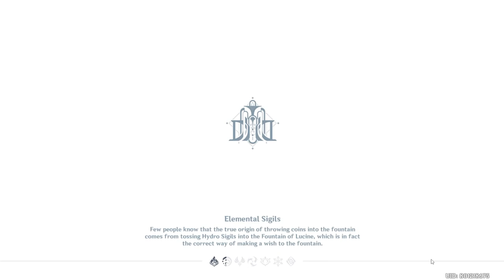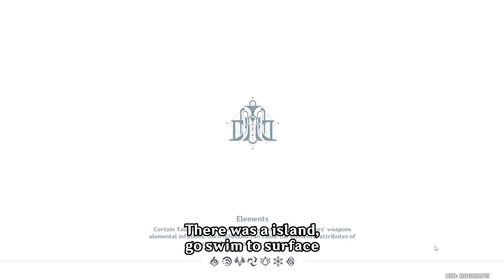【Fontaine Exploration】|How to: get all Chest on "Court of Fontaine City" Chest Guide Part 3 (Ground)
This was guide to get all Chest (Ground Level: Opera Epiclese and Marcotte Station) Outside Fontaine City only. I will split the video for each area and region.
ini sebuah petunjuk jalan untuk mendapatkan semua kotak (Lantai Daratan: Opera Epiclese dan Marcotte Station) diluar kota Fontaine saja. Gua akan pisah videonya per area dan wilayah.
Here the List Chest location:
00:00 -- Intro
00:15 -- Luxurious Chest 1
01:02 -- Exquisite Chest 2
02:01 -- Exquisite Chest 3
02:37 -- Remarkable Chest 4
03:24 -- Precious Chest 5
05:40 -- Precious Chest 6
06:58 -- Exquisite Chest 7
09:03 -- Exquisite Chest 8
10:11 -- Remarkable Chest 9
11:56 -- Exquisite Chest 10
12:51 -- Exquisite Chest 11
13:46 -- Remarkable Chest 12
14:10 -- Remarkable Chest 13
14:26 -- Precious Chest 14
14:52 -- Common Chest 15
15:09 -- Common Chest 16
15:45 -- Exquisite Chest 17
17:20 -- Exquisite Chest 18
18:16 -- Exquisite Chest 19
19:21 -- Precious Chest 20